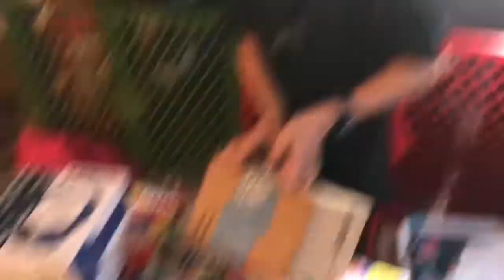Shaun's 7th birthday and pie face